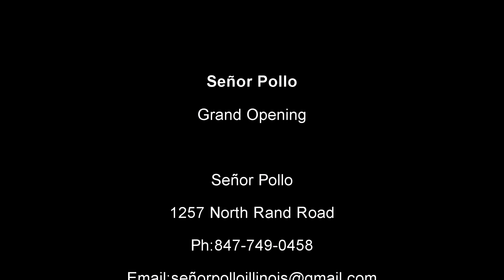Señor Pollo Grand Opening